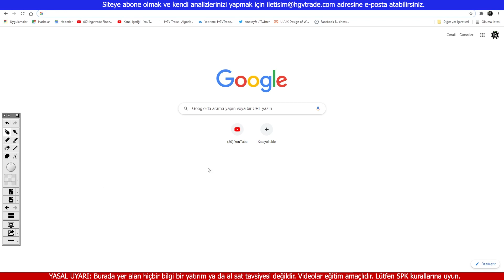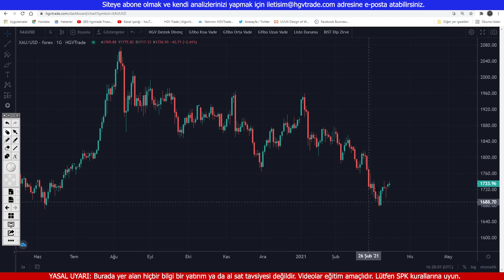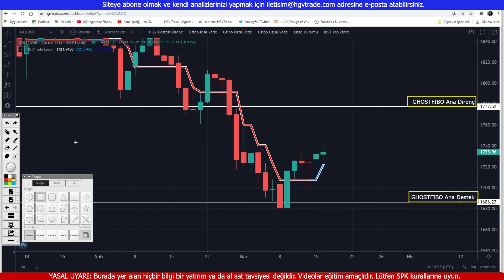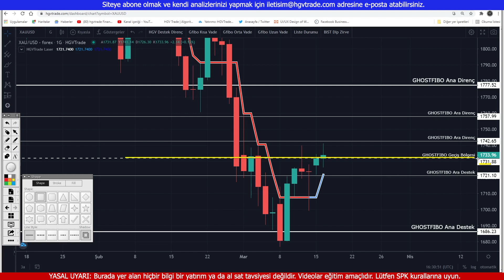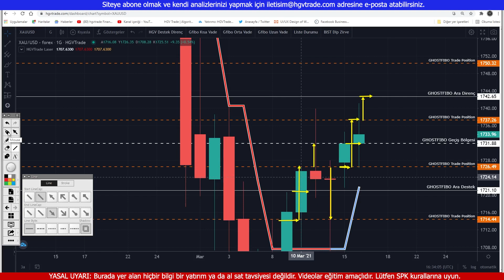Altın dip seviyelerine geldi mi? Ons altında yeni seviyeler..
ons altın orta uzun ve trade, xauusd ghosfibo seviyeleri, altında destek dirençler, algoritmik analiz